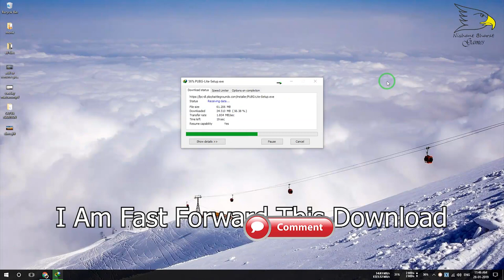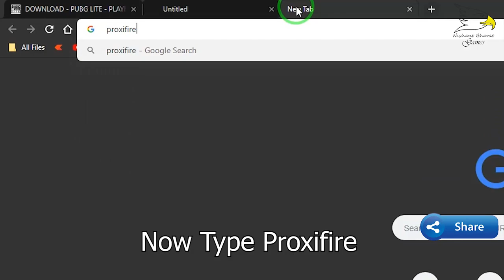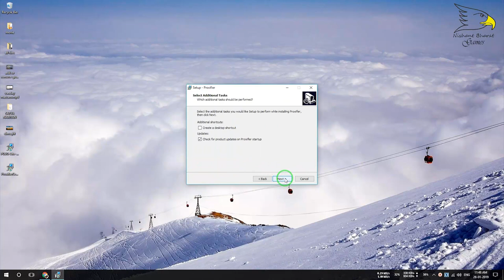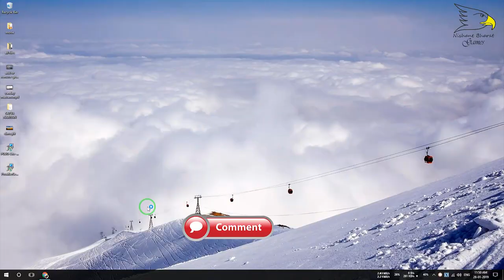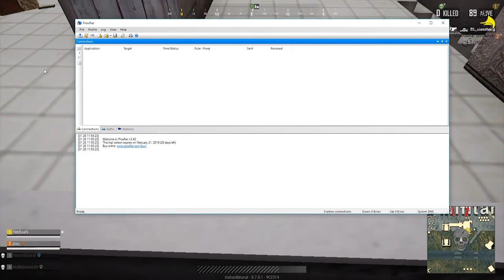pubg lite download | Pc Version | VPN And lag fix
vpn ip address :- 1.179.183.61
port :- 41123
protocol :- socks version 4

today in this video i will show you how to download and install pubg lite pc version and how to install vpn for this game because this game is released only for thailand then we need thailand vpn for this game and when we play this game wiht vpn the ping is too high then the game is started exit vpn and when your match is over or your killed before click exit to loby open proxifire and then click exit to vpn your game work smooth

PlayerUnknown's Battlegrounds is a 2017 online multiplayer battle royale game developed and published by PUBG Corporation, a subsidiary of South Korean video game company Bluehole. Wikipedia
Initial release date: 23 March 2017
Designer: Brendan Greene
Composer: Tom Salta
Composer: Tom Salta
Developers: PUBG Corporation, Bluehole
Did you know: PlayerUnknown's Battlegrounds is the best-selling Xbox One video game by total copies sold (8 million).